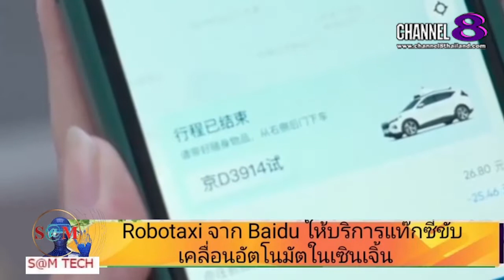The​ SaM​ ET! NEWS​ : "BREAKING​ NEWS" Robotaxi จาก Baidu ให้บริการแท๊กซี่ขับเคลื่อนอัตโนมัต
"BREAKING​ NEWS" Robotaxi จาก Baidu ให้บริการแท๊กซี่ขับเคลื่อนอัตโนมัตในเซินเจิ้น

4 Ku-band @ 54 MHz
24 Ku-band @ 27 MHz

Downlink Information:
NAT TV 1 and 2
Transponder: 22
Frequency: 12090
Symbol Rate: 20000
FEC: 3/4

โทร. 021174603